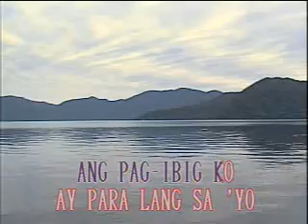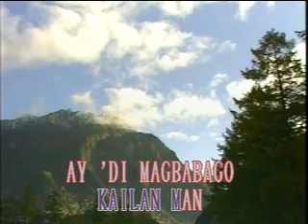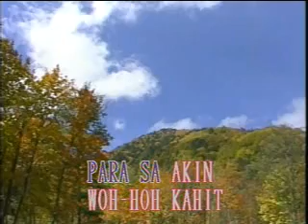Kahit Konting Pagmamahal by Rommel Gonzaga - Karaoke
Kahit Konting Pagmamahal by Rommel Gonzaga